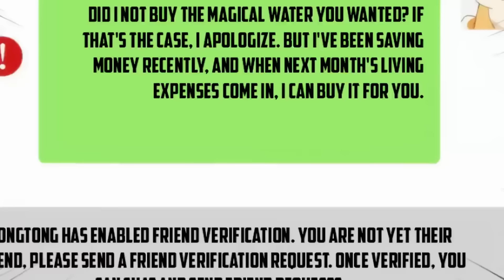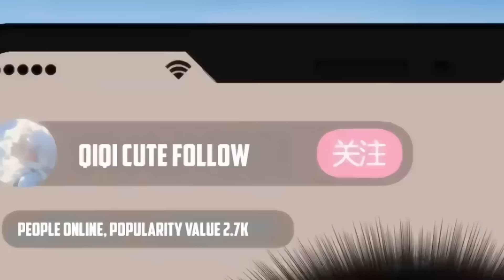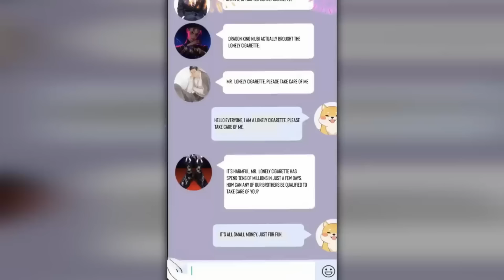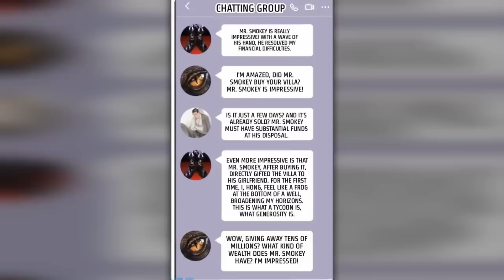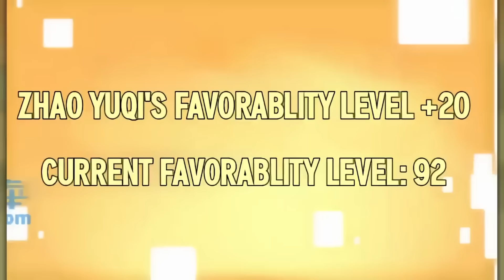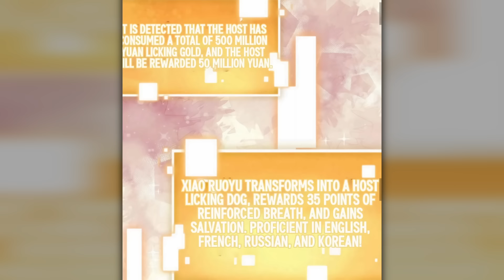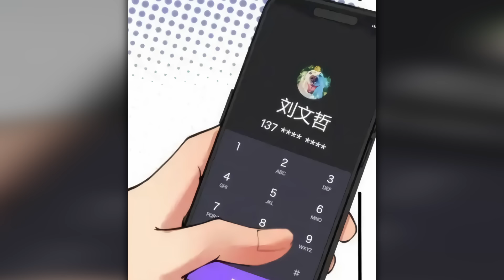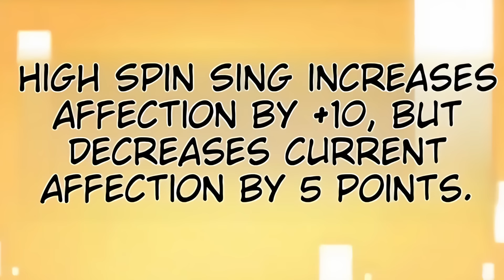POOR Guy Receives 90 BILLION To Get REVENGE On GOLD DIGGERS Who HUMILIATED Him | Part 2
After being HUMILIATED and CHEATED 6X by his EX girlfriend, he receives 90 BILLION to get revenge on the girls who abandon him.

00:00 Part 1
01:01:37 Part 2